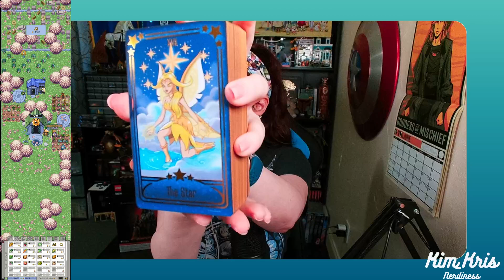Ta9i Weslati 4